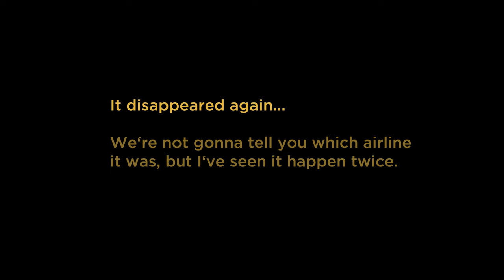Giant Spider ON a Plane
This wouldn't happen in first class...

kaleblechowski (a) gmailcom